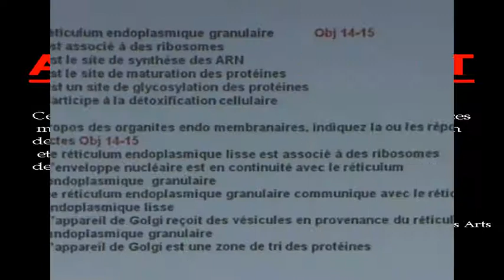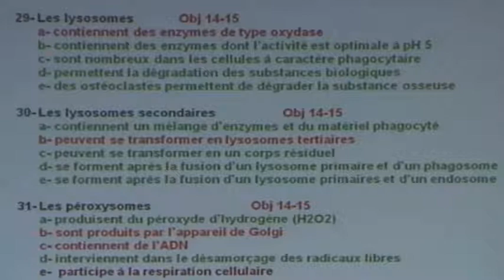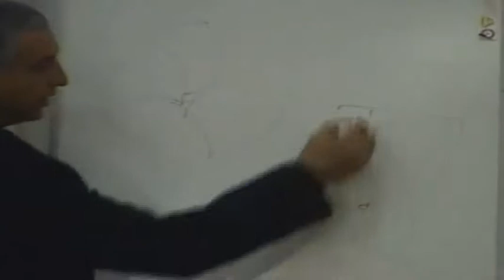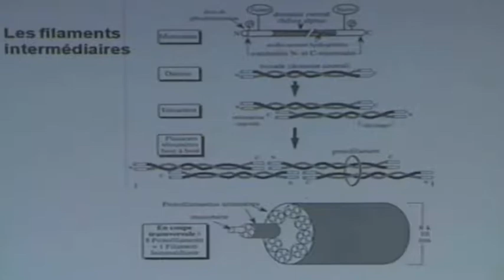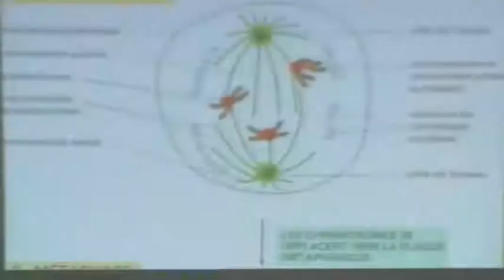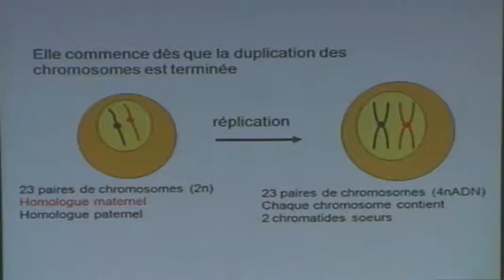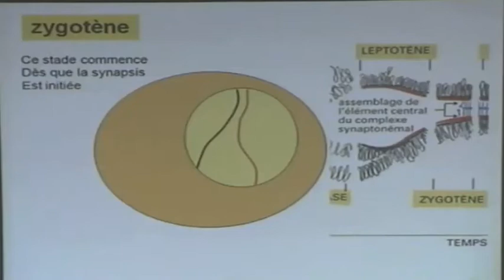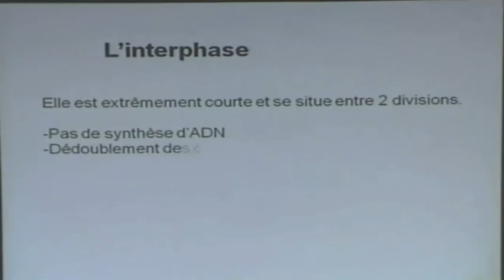LA CELLULE NORMALE: STRUCTURE ET ULTRA STRUCTURE PARTIE 5